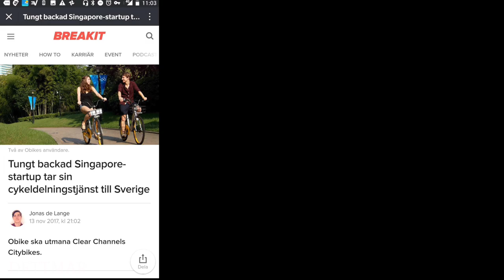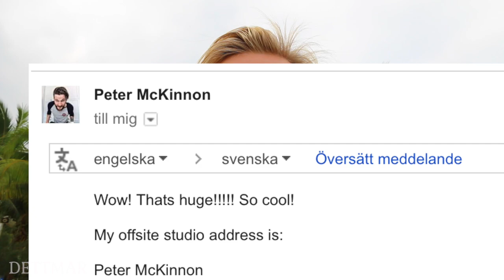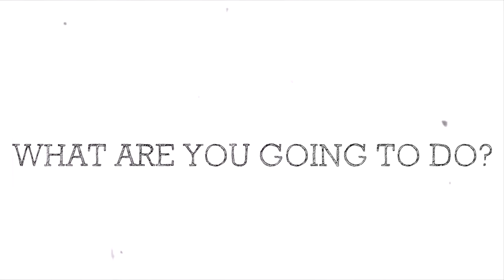2017 was fun | Shanghai Blog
2017 was too much fun, I shouldn’t show this...

First video of 2018 is about 2017. Its about everything during that amazing year that I want to share with you. I have never worked so hard in my life as 2017, but its has truly been the best year of my life. I won't say more, check out the video.

Moving to Shanghai was one of the best things I have ever done. I meet a lot of people, when to a lot of event, made a lot of new friends. What can I say, 2017 was fun.